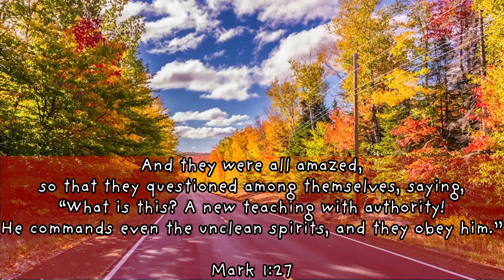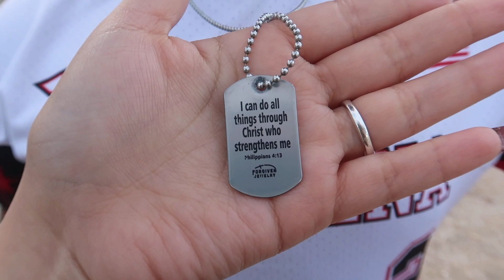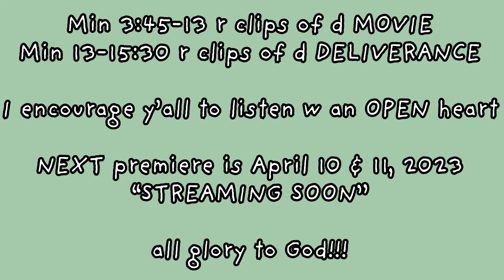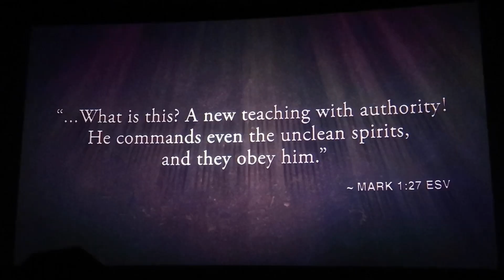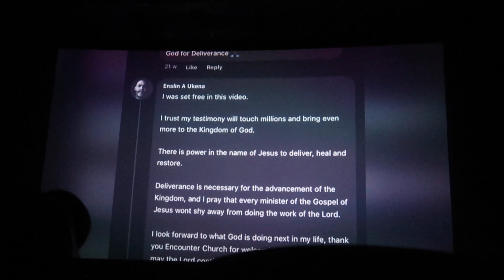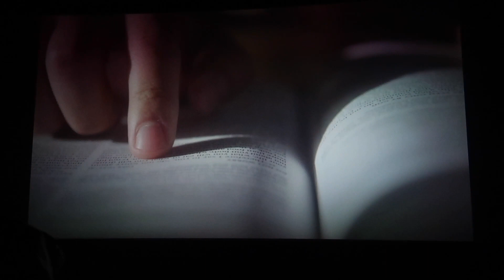Come Out in Jesus Name REVIEW *DEMONS MANIFESTED* + Met JAYCO & VALENTINA || TSC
We r living in d end times so buckle up for revival to take place as it has been doing so recently. Jesus Christ is coming soon, seek deliverance to b set free on Earth as you would be in Heaven if you truly walk with The Lord. I hope this was informational, I love and care for you all, God bless!!!